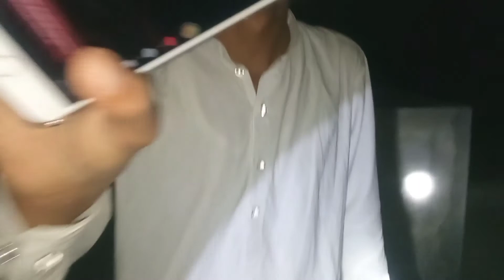EID MILAD UN NABI SAB KO MUBARAK @mrkhandvlogs5 AND SUBSCRIBE